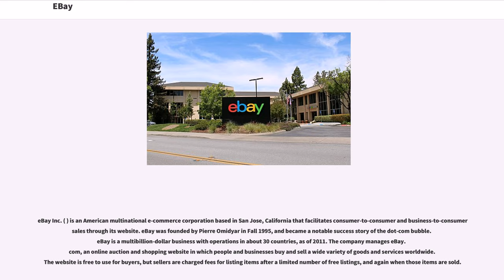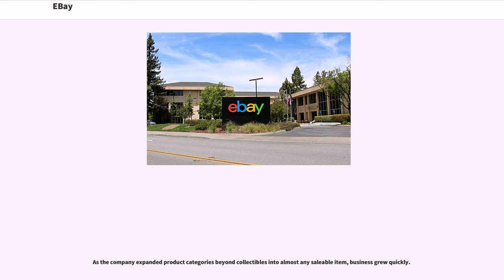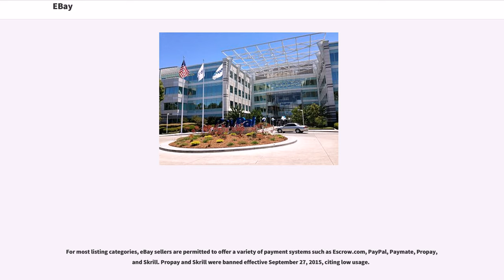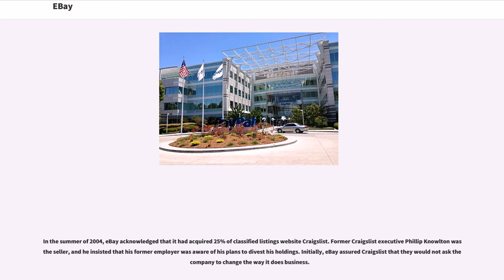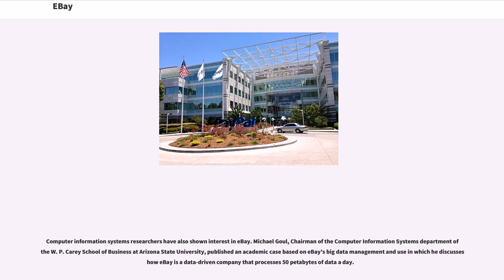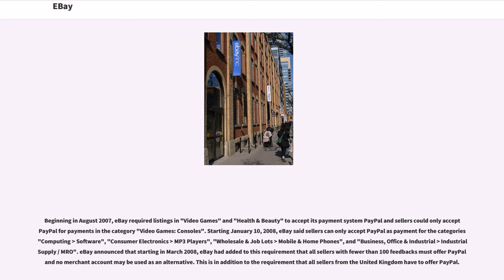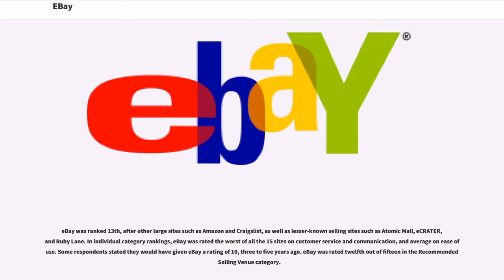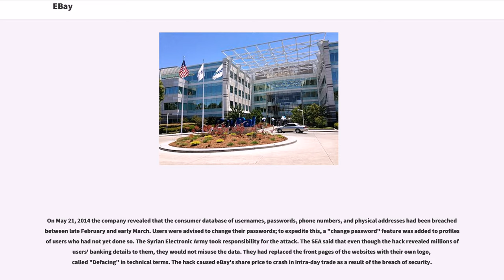EBay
eBay Inc. ( ) is an American multinational e-commerce corporation based in San Jose, California that facilitates consumer-to-consumer and business-to-consumer sales through its website. eBay was founded by Pierre Omidyar in Fall 1995, and became a notable success story of the dot-com bubble. eBay is a multibillion-dollar business with operations in about 30 countries, as of 2011. The company manages eBay.com, an online auction and shopping website in which people and businesses buy and sell a wide variety of goods and services worldwide. The website is free to use for buyers, but sellers are charged fees for listing items after a limited number of free listings, and again when those items are sold.

In addition to its original auction-style sales, the website has since evolved and expanded to include "Buy It Now" shopping; shopping by UPC, ISBN, or other kind of SKU number (via Half.com); online classified advertisements (via Kijiji or eBay Classifieds); online event ticket trading (via StubHub); and other services. It previously offered online money transfers (via PayPal, which was a wholly owned subsidiary of eBay from 2002 to 2015).

The AuctionWeb was founded in California on September 3, 1995, by French-born Iranian-American computer programmer Pierre Omidyar as part of a larger personal site. One of the first items sold on AuctionWeb was a broken laser pointer for $14.83. Astonished, Omidyar contacted the winning bidder to ask if he understood that the laser pointer was broken. In his responding email, the buyer explained: "I'm a collector of broken laser pointers."

Reportedly, eBay was simply a side hobby for Omidyar until his Internet service provider informed him he would need to upgrade to a business account due to the high volume of traffic to his website. The resulting price increase (from $30/month to $250) forced him to start charging those who used eBay, and was not m...